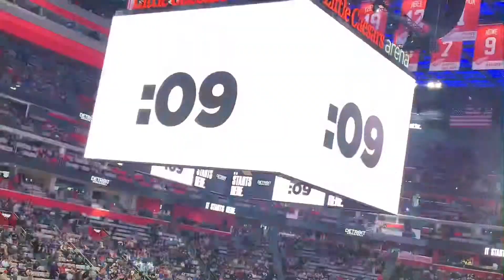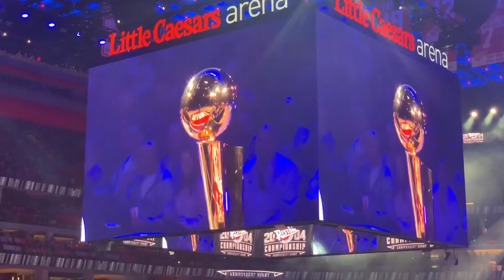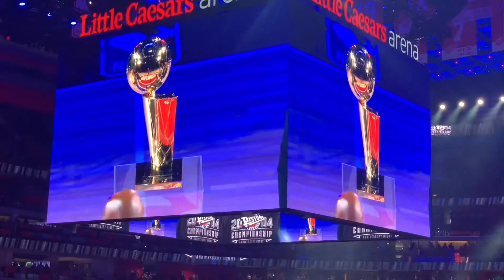Pistons 2004 Championship Anniversary Vlog!!